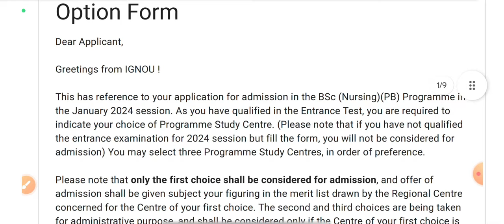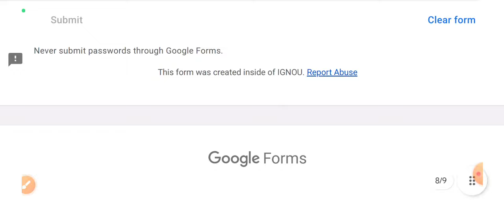IGNOU POST BASIC BSC NURSING CHOICE FILING / SELECTION OF PSC FOR ADMISSION 2024